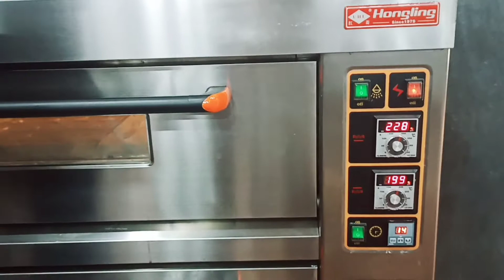Eclairs, Profiteroles and Crocoumbouche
Choux Pastry Products